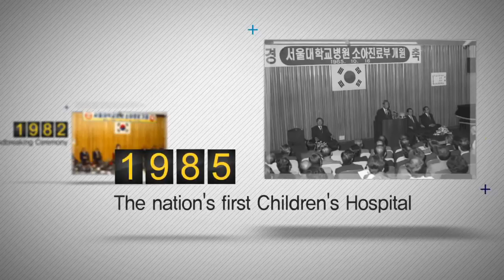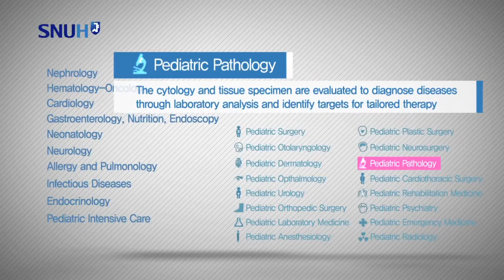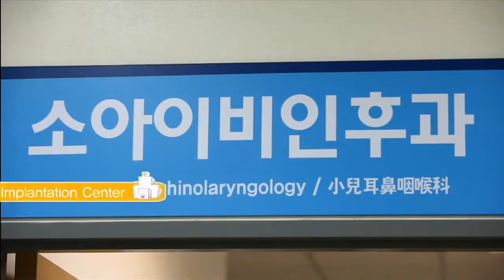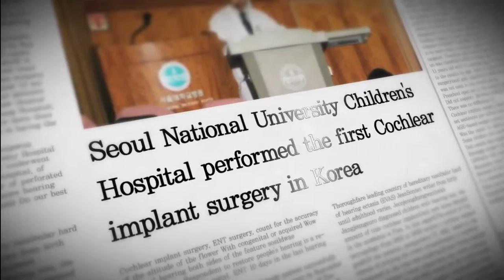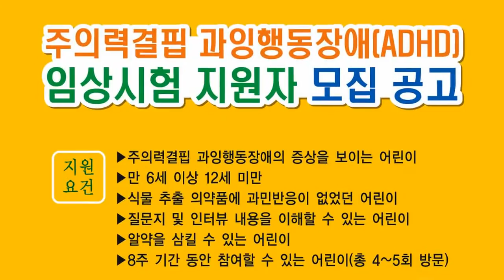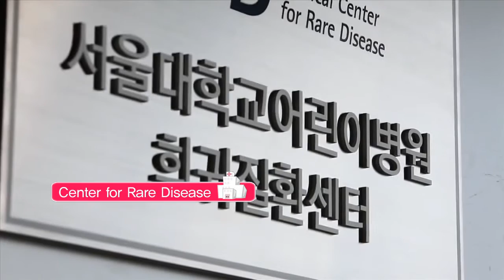Seoul National University Children's Hospital English Version